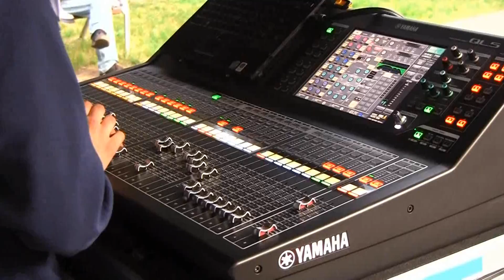Oldbreakout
Fragment koncertu Oldbreakout nad jeziorem Płotki koło Piły